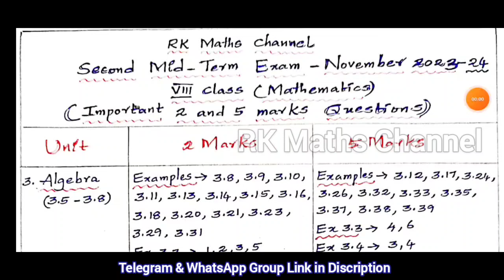TN 8th Maths|2nd Mid Term Exam 2023|IMPORTANT 2, 5 & 8 MARKS|UNITS: 3,4,5,7